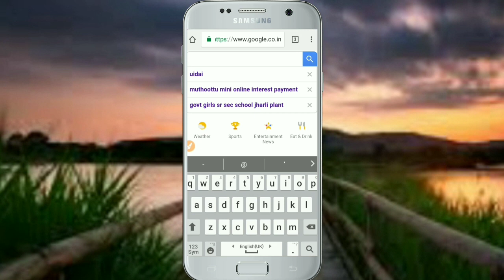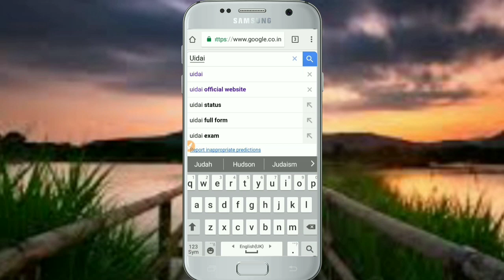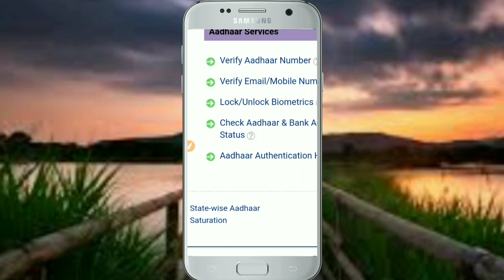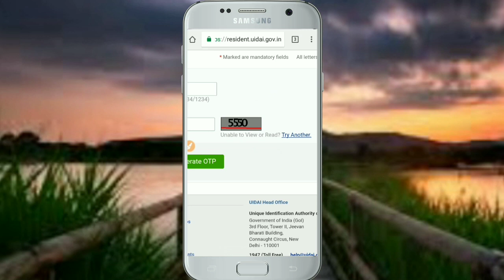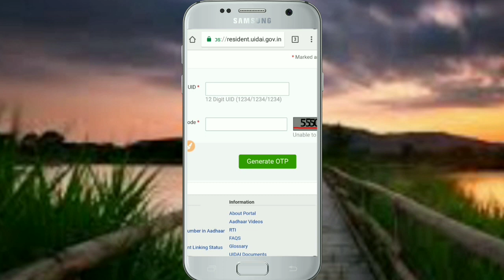आपका आधार नम्बर कहां कहां लिंक है ऐसे पता करो ! Know your Aadhar number authentication history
आपका आधार नम्बर कहां कहां लिंक है ऐसे पता करो ! Know your Aadhar number authentication history Hello Friends

How to check Aadhar number authentication history
How to see Aadhar authentication history
Aadhar number kaha link hai kaise pata kare
Aadhar linking status
Aadhar services

धन्यवाद